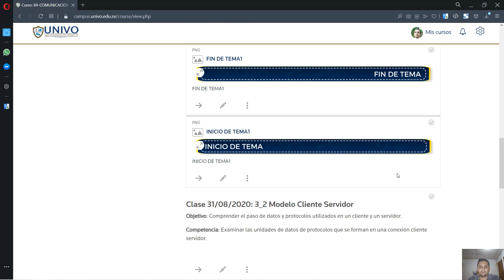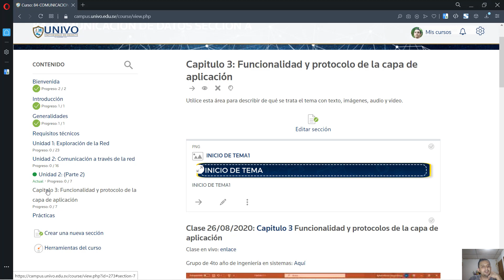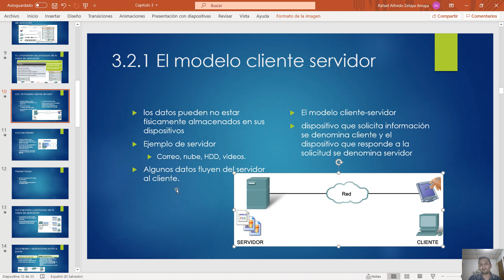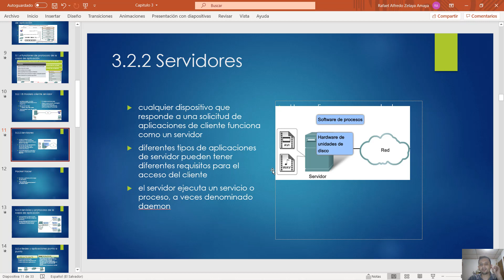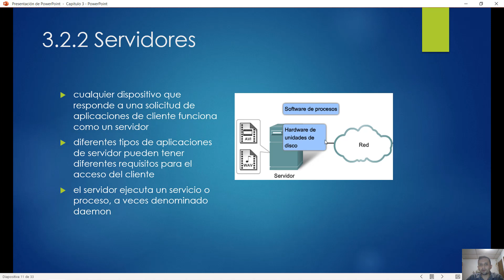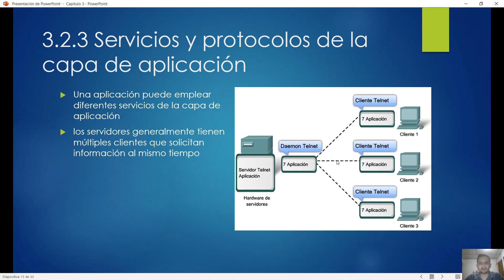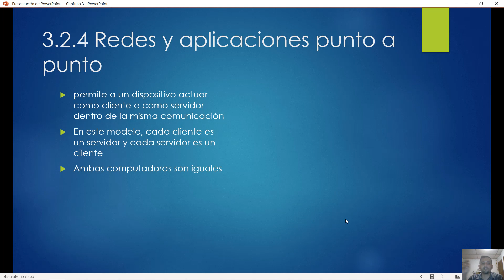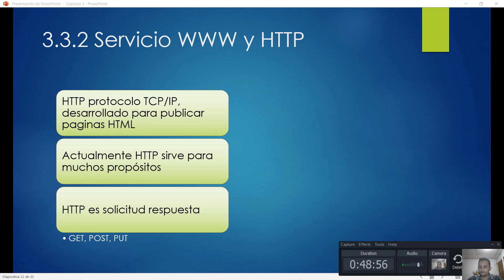cap. 3.2 Modelo cliente servidor